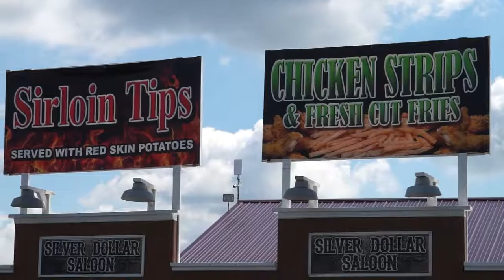Argos 2017 Summer Festival B roll